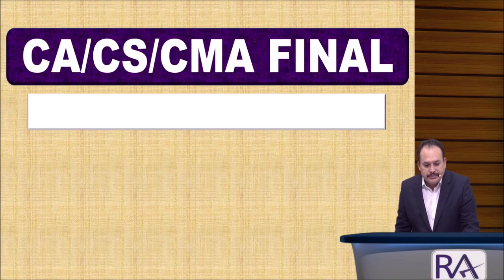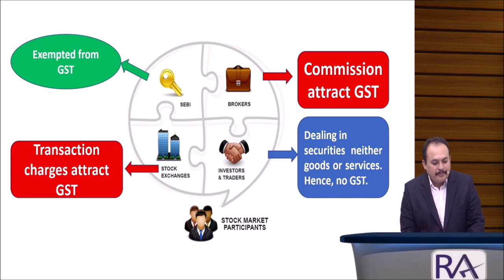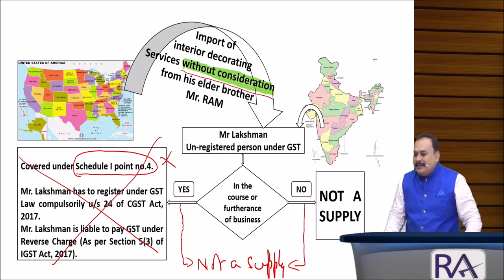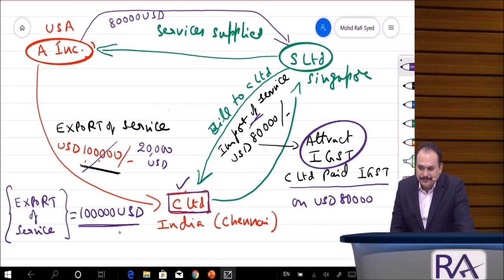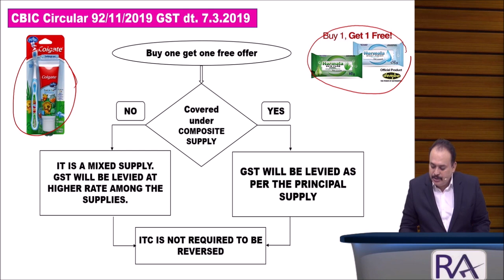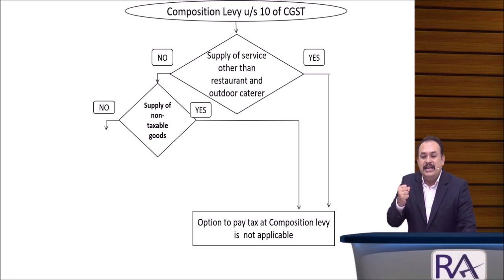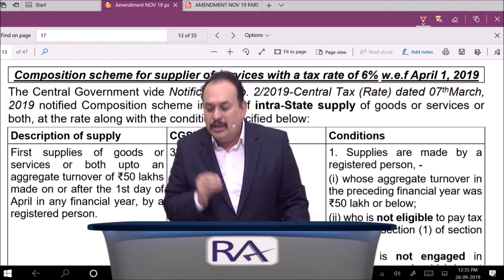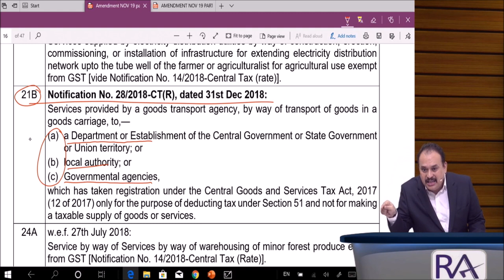DAY 1 1 REVISED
CA FINAL IDT AMENDMENTS APPLICABLE FOR NOV 2019 EXAMS DAY 1 LECTURE BY MOHD RAFI